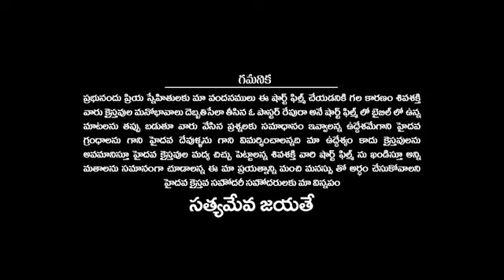కరోనాకర్ శవ శక్తి బ్యాచ్ షార్ట్ ఫిల్మ్ కి చెప్పుదెబ్బ|Bharatprakshal